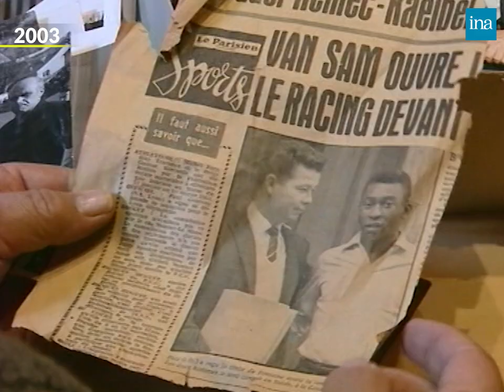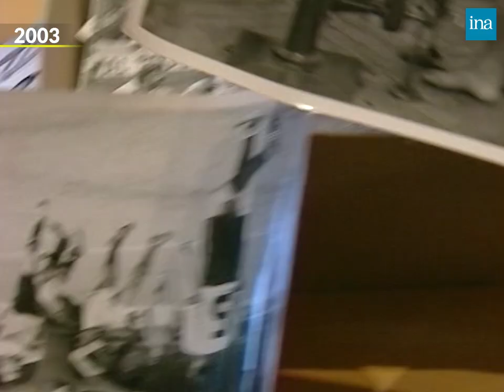13 buts : le record mythique de Just Fontaine en Coupe du Monde ⚽ | Archive INA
Il est devenu recordman des buts inscrits lors d’une seule Coupe du monde en jouant... avec les chaussures d'un remplaçant ! Voici l'incroyable histoire de Just Fontaine et de ses 13 buts à la Coupe du monde 1958. Le footballeur est décédé le 1er mars à l'âge de 89 ans.